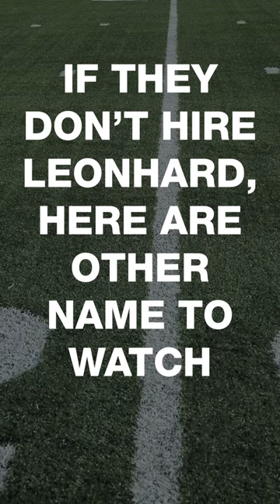Wisconsin Coaching Candidates to Replace Paul Chryst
Wisconsin is the latest college football team to change head coaches this year, as Paul Chryst was fired after a 2-3 start to the 2022 season. The move to fire Chryst was a surprise, but the Badgers were trending in the wrong direction and struggled to find the right answers on offense. Which coaches might be in the mix to replace Chryst? AllCFB365 breaks down the job opening at Wisconsin and potential names to watch in the search. Is Jim Leonhard the answer? Or should the Badgers look outside the current staff to find its next coach?